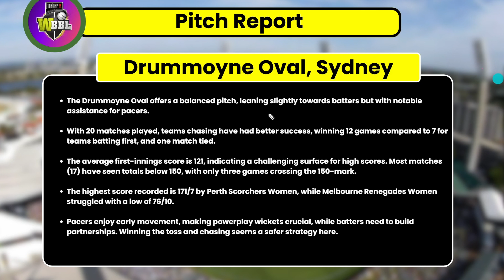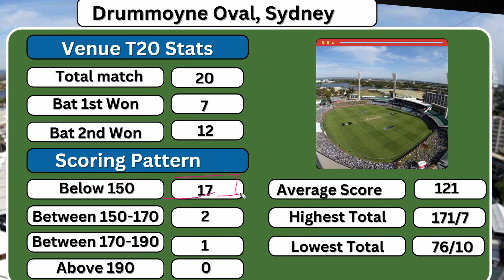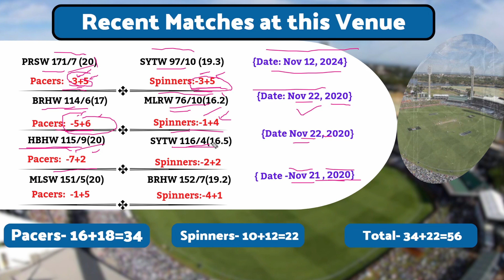Drummoyne Oval, Sydney pitch report | Thunder vs Stars Women Sydney Pitch Report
/crickerr

Get the latest pitch report for Drummoyne Oval, Sydney in Sydney! Discover how this pitch behaves for WBBL games, key factors influencing team strategies, and expert insights for both batters and bowlers. Learn how pitch conditions impact scoring, bowling styles, and game flow in Sydney. Ideal for fans, analysts, and sports enthusiasts wanting to stay ahead this WBBL season. Explore pitch trends, batting averages, and weather impact—all simplified in a concise, fan-friendly breakdown. Perfect for cricket fans and WBBL followers!

Drummoyne Oval, Sydney pitch report today
Drummoyne Oval, Sydney pitch report
Drummoyne Oval, Sydney pitch report tamil
Sydney pitch report tamil
Drummoyne Oval, Sydney cricket ground
Drummoyne Oval, Sydney match highlights
Drummoyne Oval, Sydney cricket ground barbados
Drummoyne Oval, Sydney barbados
Drummoyne Oval, Sydney
Drummoyne Oval, Sydney weather
Drummoyne Oval, Sydney cricket ground highlights
Drummoyne Oval, Sydney cricket groundSydney
Drummoyne Oval, Sydney cricket ground t20 highlights
Drummoyne Oval, Sydney cricket ground weather
Drummoyne Oval, Sydney cricket ground match highlights
WBBL match highlights
WBBL match
WBBL match prediction
WBBL match 1
WBBL match
WBBL game
WBBL game bowling tips
WBBL full match
WBBL final match 2022
WBBL thriller match
WBBL league match
WBBL cricket match
WBBL final match 2021